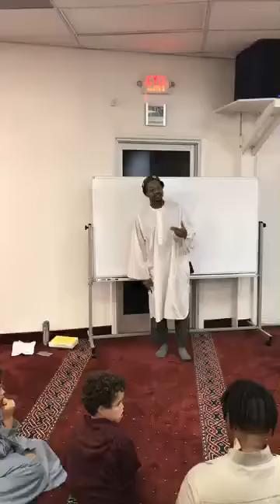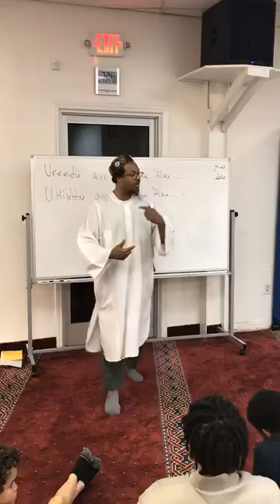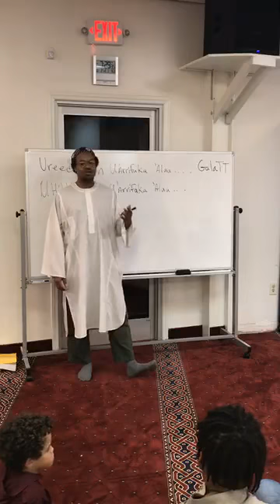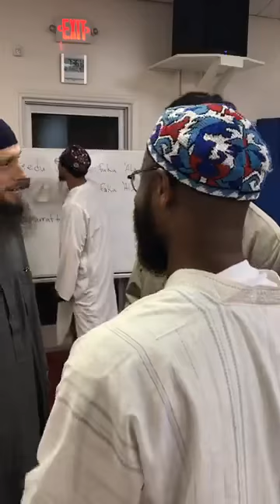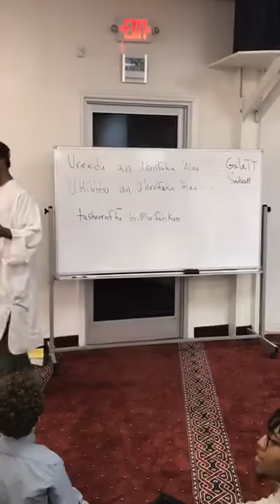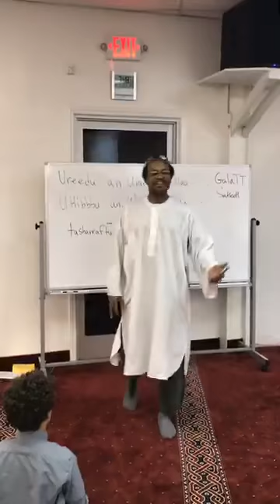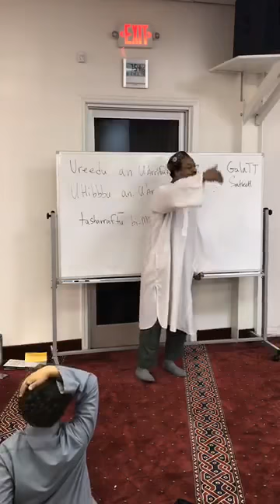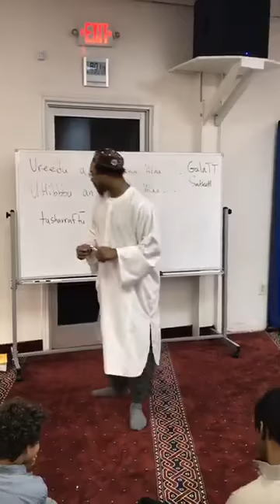Arabic Conversation & Listening Class 8B Shaikh Abu Taubah